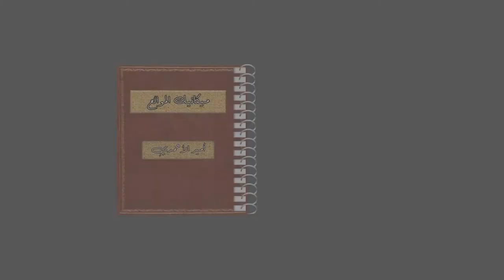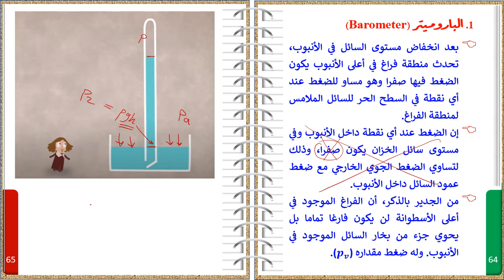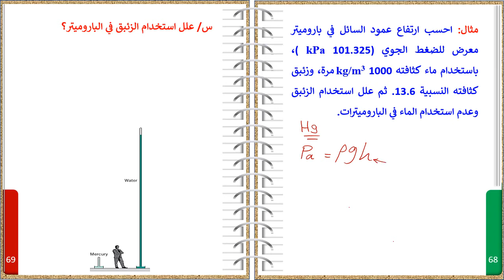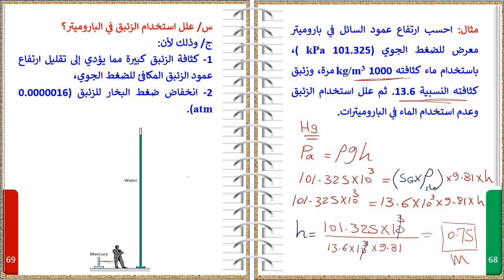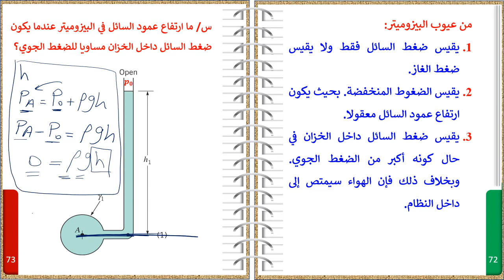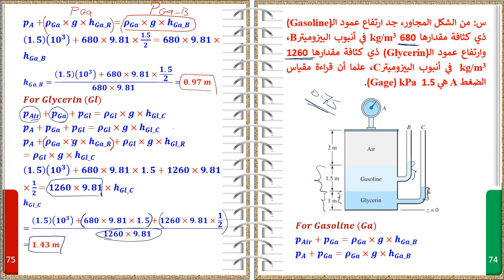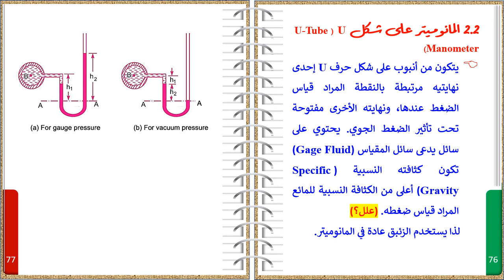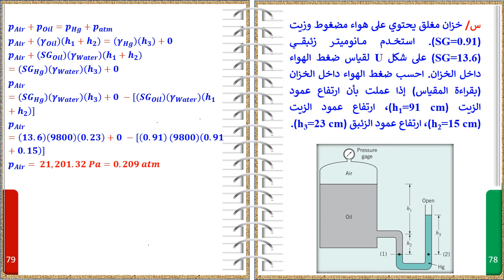Lecture 6 Fluid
الباروميتر
البيزوميتر
المانوميتر U